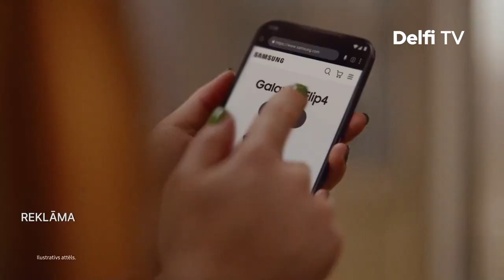Aktieris Avots: “Es esmu gatavs aizstāvēt un stāvēt par savu valsti”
“Es esmu gatavs aizstāvēt un stāvēt par savu valsti.” Filmas “Janvāris” aktieris Kārlis Arnolds Avots skaidro savu motivāciju darboties Zemessardzē. Viņu ir “aizķēris” pasniedzēja teiktais, ka bieži patriotisms aprobežojas tikai kā svecīte pie pieminekļa.